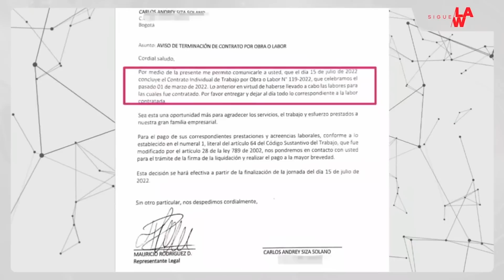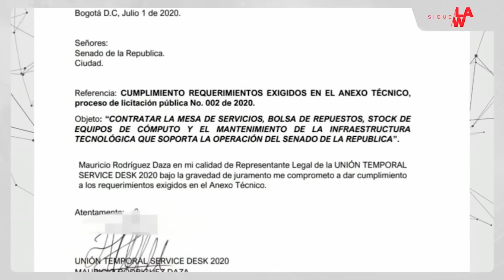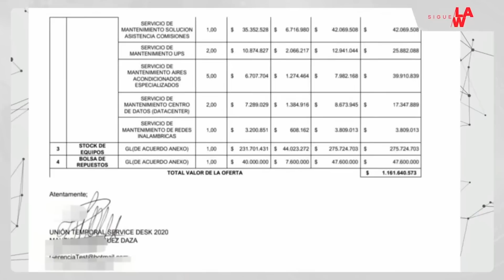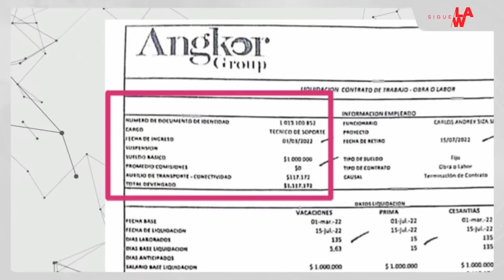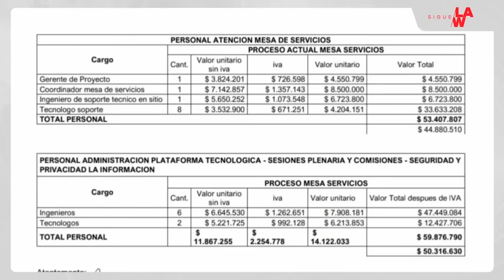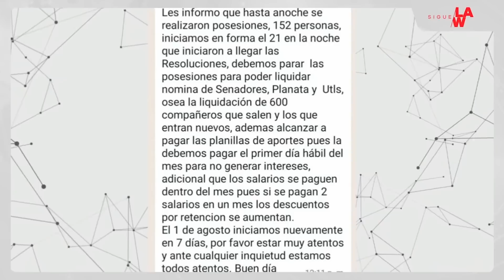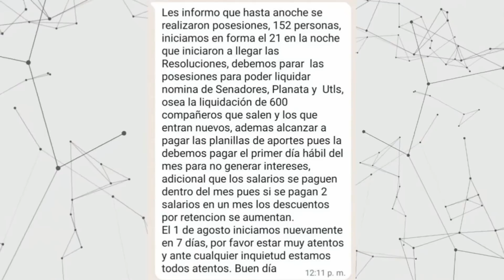Denuncia: se cansaron de trabajar gratis en el Senado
Contratistas técnicos denunciaron en los micrófonos de Sigue La W que llevan dos semanas sin recibir el debido pago por sus servicios en el Senado de la República, entre sus labores está la instalación del internet en las Unidades de Trabajo Legislativo, la adecuación de la energía eléctrica y la instalación de computadores en las oficinas de los nuevos congresistas, entre otros.

De acuerdo con Carlos Siza, técnico de mesa de Servicios del Senado, “inicialmente nos indican que se finaliza el contrato debido a que el tiempo del contrato ha terminado, entonces la empresa no nos va a prorrogar la contratación como se venía haciendo antes. Ya para el día 15 de julio se finalizó la contratación y pensábamos que quedábamos desempleados”.